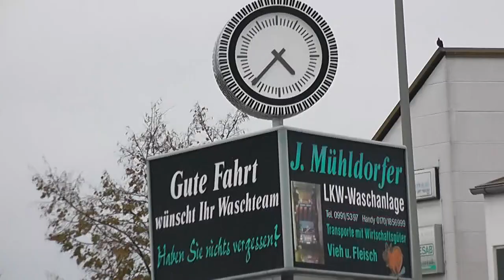Truck wash with Harry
Meet up with Harry on a trucks wash around Germany..
One of the best wash my truck ever get..
These guys know how to clean a truck..
So if your around the A3 Exit Metten give them a try..

Acoustic Soul (Rick and Don)